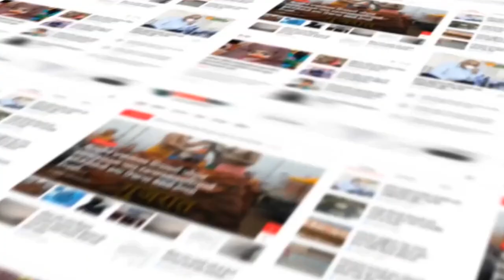ARAVALLI : રાજસ્થાનમાં ઉદયપુર-શામળાજી નેશનલ હાઇવે 4 કલાકથી બંધ